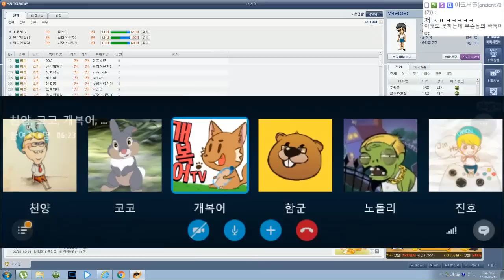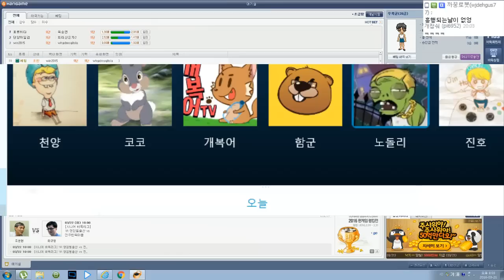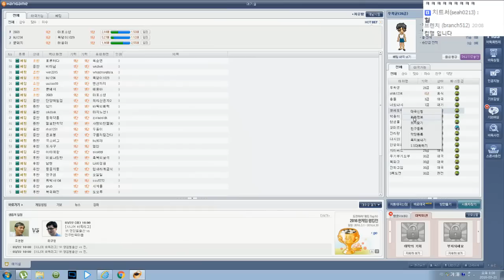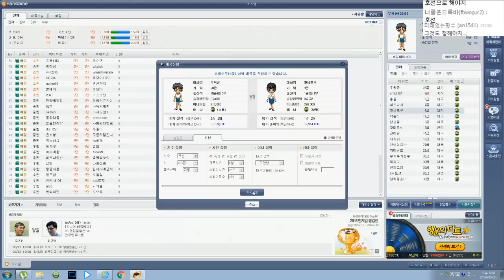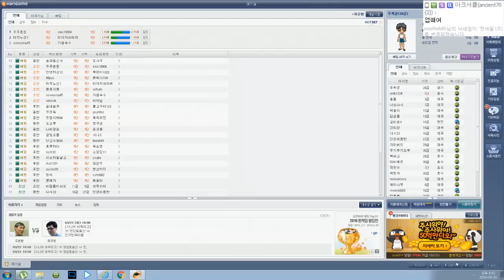왁파고 각성하다! 우왁굳TV 바둑 최강자전 1화 - (이세돌 vs 알파고 기념)